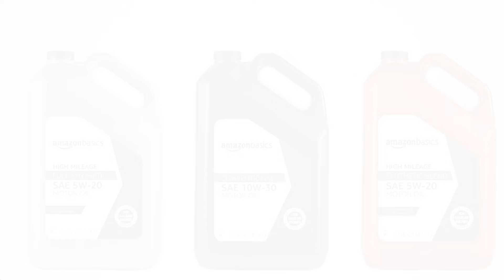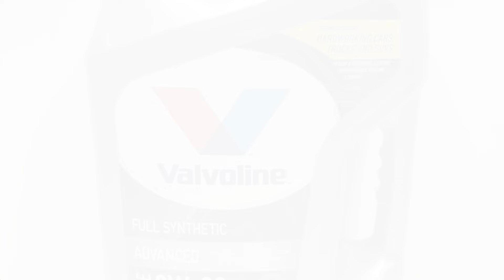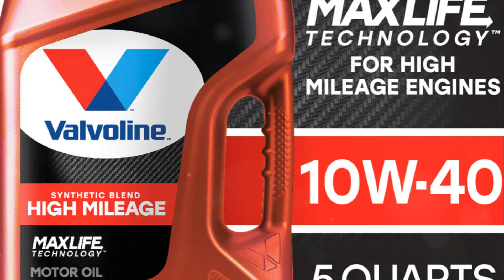🛢️TOP 5 Best Motor Oil [2024]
Best Motor Oil 2024 | best synthetic motor oil 2024

Valvoline Advanced Full Synthetic Motor Oil,Mobil 1 Advanced Full Synthetic Motor Oil, Valvoline High Mileage with MaxLife Synthetic Blend Motor Oil , Castor Advanced Full Synthetic Motor Oil, Amazon Basics Full Synthetic Motor